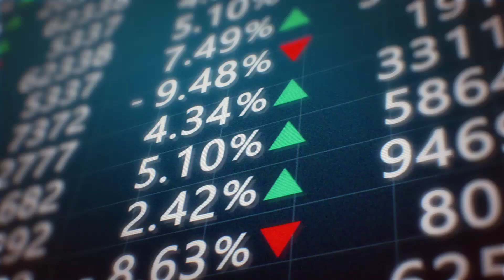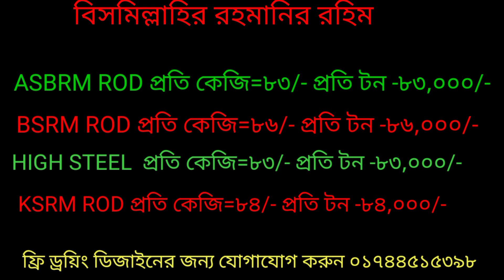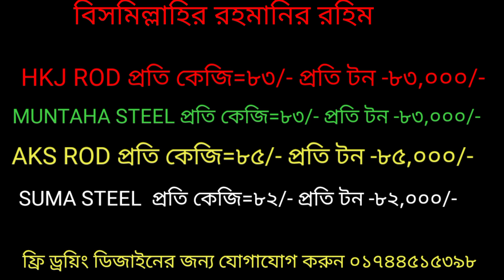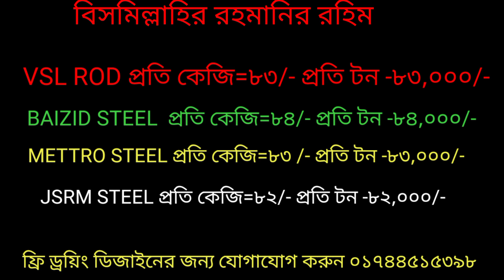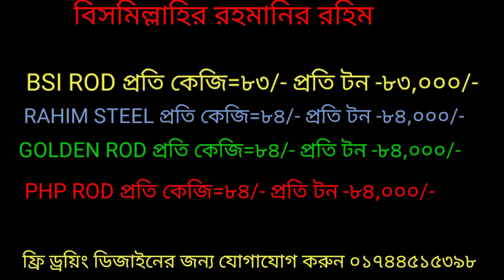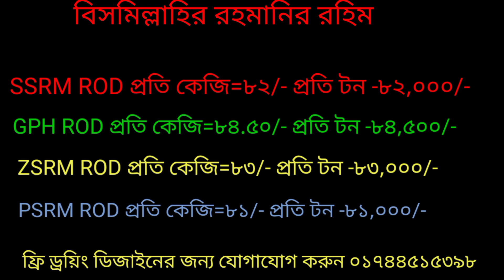১০/৮/২২ রডের দাম।। আজকে রডের দাম।। আজকের রডের দাম কত ২০২২।বাংলাদেশের রডের দাম।। রডের বাজার প্রতিদিন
রডের বাজার,top 32 rod cement price in Bangladesh #10/08/2022, আজকের রডের দাম,রডের বাজার প্রতিদিন।আজকের সিমেন্টের দাম,Bsrm rod। bsrm rod,আজকের রডের সিমেন্টের দাম ২০২২, today rod price news 2022। আজকের রডের বাজার দর ১০/৮/২০২২।।  আগস্ট মাসে রডের দাম ২০২২,রডের দাম ২০২২ ডিসেম্বর,BD rod prize today,BD cement prize,৩২ টি কোম্পানীর রডের দাম,রডের বাজার প্রতিদিন,রডের বাজার রডের বাজার,top 32 rod cement price in Bangladesh 10/08/2022,আজকের রডের দাম,রডের বাজার প্রতিদিন,প্রতিদিন,রডের বাজার প্রতিদিন,রডের বাজার প্রতিদিন,